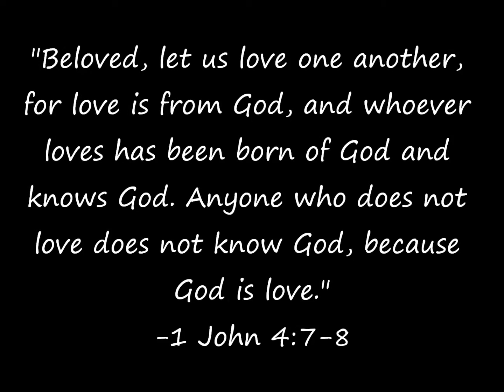September 30, 2015: All That Lasts